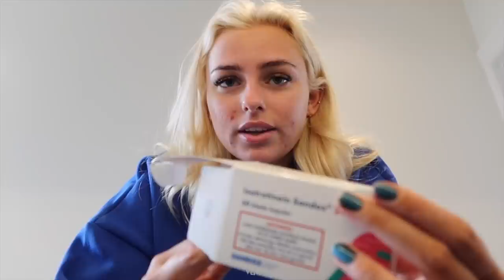EN DAG I MIT LIV - en helt normal tirsdag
Husk at du kan få 20% rabat med min rabatkode 'madsen20'. Rabatkoden er gyldig fra i dag, hvor videoen kommer ud, og en uge frem!

+ Navn: Louise Schaumborg Madsen
+ Alder: 20 år
+ Højde: 169 cm
+ Student: 2021
+ Fødselsdag: 5. marts 2002
+ By: København
+ Startet på YouTube: sommerferien 2013 (11 år)
+ Outro sang: Mary J. Blige - Family Affair (DRKTMS Remix)

+ Main kamera: Canon 70d
+ Objektiver: 50mm & 18-135mm
+ Vlogging kamera: Canon powershot G7X
+ Mikrofon: RØDE
+ Redigerings program: Final Cut Pro X

thnx